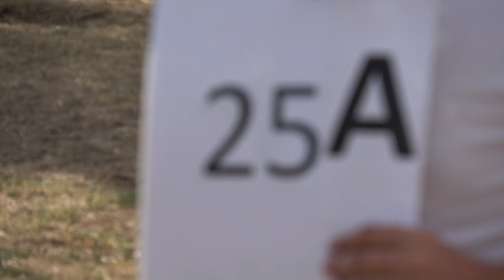EAAC2024 P1 25 Melanie Astles FreeKnown